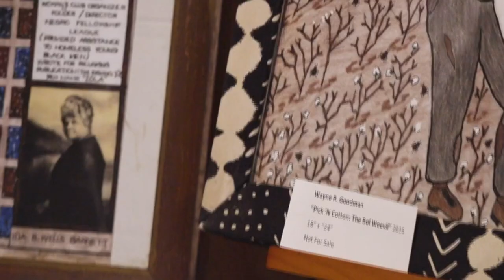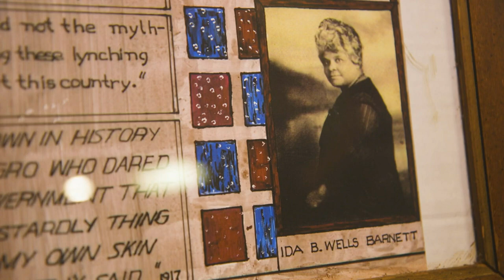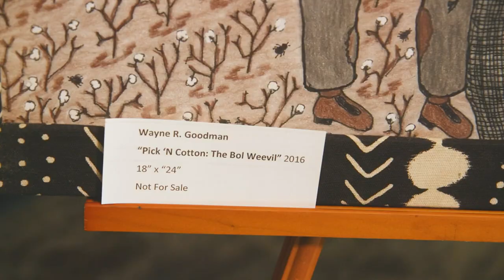'I intend to really inspire people' : Beaumont artist explores Black history through paintings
People like Harriet Tubman and Langston Hughes continue to be honored and remembered with each stroke of Wayne Goodman's paintbrush.